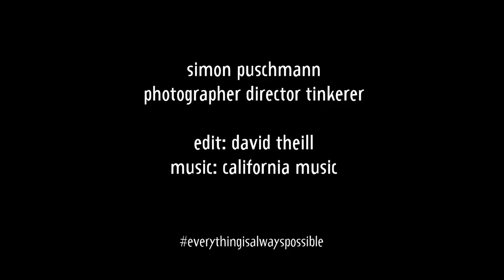simonpuschmann photographer director showreel 2023